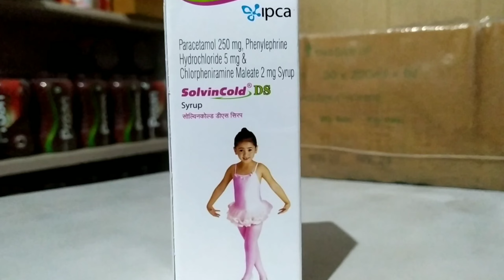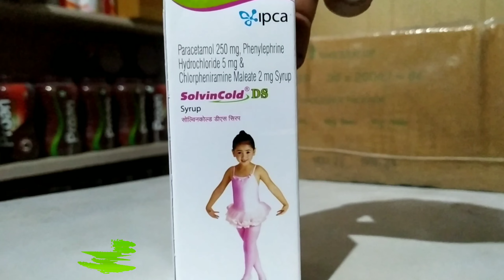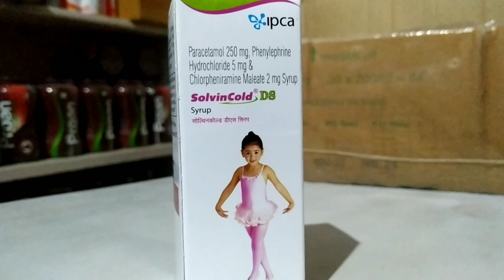solvin cold ds syrup | solvin cold ds syrup in hindi